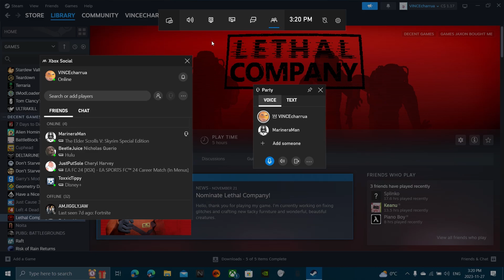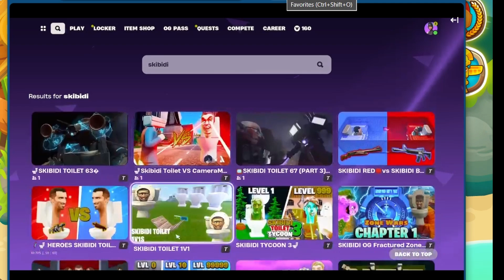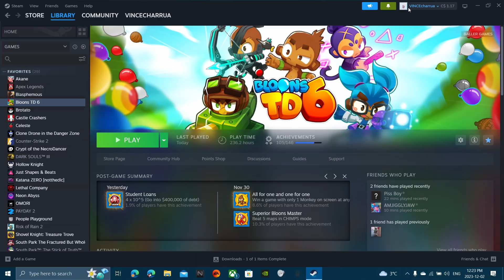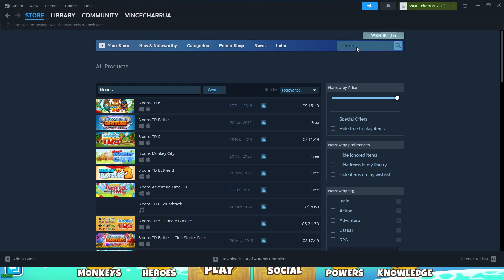random access scraps for sale